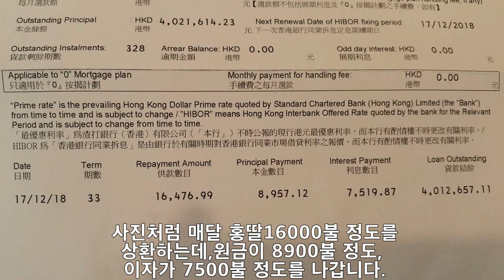[홍콩부동산] 홍콩 아파트 매매를 위한 모기지론 대출을 이용하여 구입하기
홍콩부동산에 대한 영상입니다. 홍콩의 집값과 월세가 너무 비싸서 월세를 조금이라도 아끼기 위해서 아파트를 매매할때, 각종 모기지론 대출을 받기 위한 방법에 대한 부분을 영상으로 만들어 보았습니다. 혹시 홍콩에서 거주하시거나, 거주할 계획이 있으신 분들, 홍콩의 부동산과 아파트에 관심있으신 분들은 이 영상 많이 봐 주시기 바랍니다. 감사합니다.